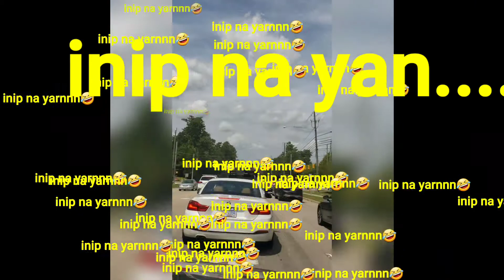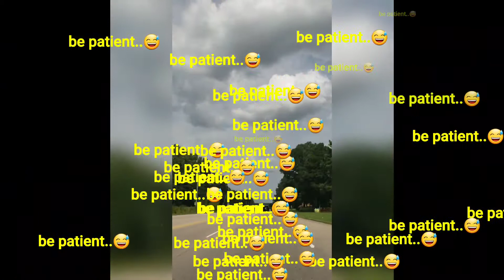🔴BIO APPOINTMENT TIME!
isa sa mga requirements para maging citizen dito po.